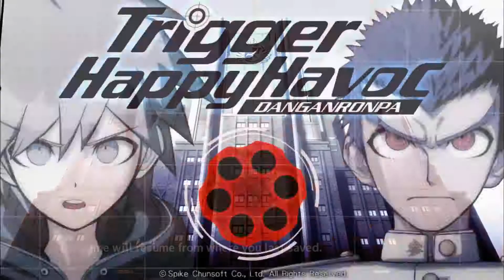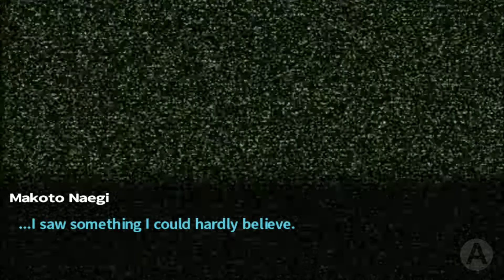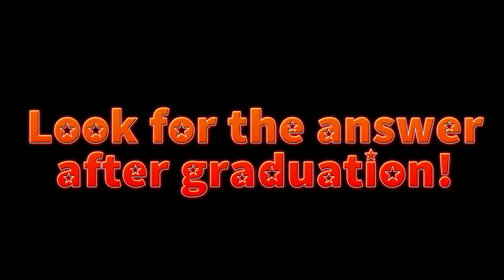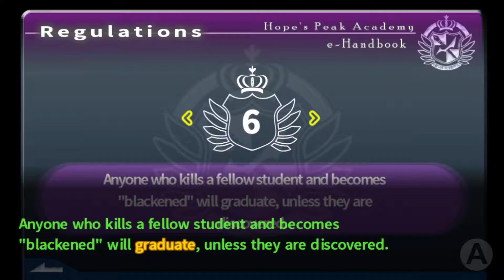Danganronpa:Trigger Happy Havoc #10-ACTIVATE CSI MODE!!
We go full CSI Mode in this episode as we investigate the murder of Sayaka! Who did it?? Truth Bullets!! Ka-pow!! :3